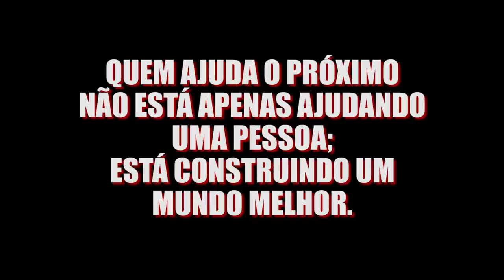FUI ALMOÇAR COM OS MORADORES DE RUA ( Me emocionei! )